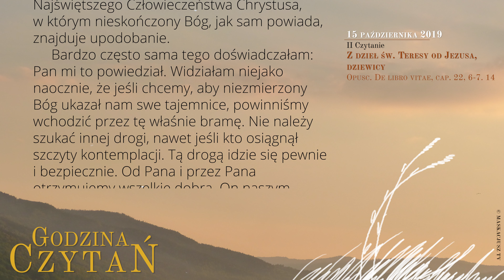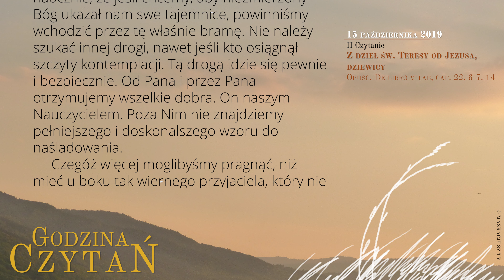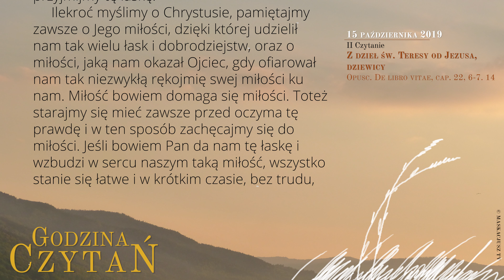GodzinaCzytań | II Czytanie | 15 października 2019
15 października 2019
XXVIII tydzień Okresu Zwykłego
Wspomnienie św. Teresy od Jezusa, dziewicy i doktora Kościoła

Z dzieł św. Teresy od Jezusa, dziewicy
Opusc. De libro vitae, cap. 22, 6-7. 14